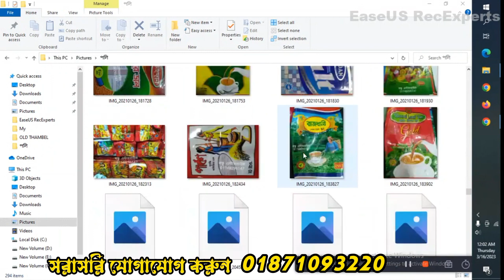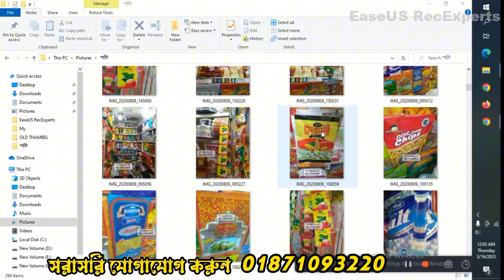আমাদের কাছে সব ধরনের খালি প্যাকেট পাবেন এবং আপনার নাম ঠিকানা দিয়ে বানিয়ে নিতে পারবেন 01871093220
সালামুআলাইকুম ওয়ারাহমাতুল্লাহি ওয়াবারাকাতুহ
জি ও প্রিন্টিং এন্ড প্যাকেজিং এ আপনাকে স্বাগতম আমাদের কাছে সব ধরনের খালি প্যাকেট পাবেন
আটা ময়দা সুজি চানাচুর চিপস ডিটারজেন্ট চাউল সেমাই রবো ম্যাঙ্গো সেভেন আপ মিষ্টি দই সব ধরনের যেকোন খালি প্যাকেট আমাদের কাছে পাবেন
এবং আপনি চাইলেই আপনার নাম ঠিকানা দিয়ে ডিজিটাল সিলিন্ডার দিয়ে প্যাকেট বানিয়ে নিতে পারবেন

সরাসরি যোগাযোগ করুন আমাদের সাথে এই নাম্বারে
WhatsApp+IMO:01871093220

এবং শেয়ার করে দিবেন প্লিজ